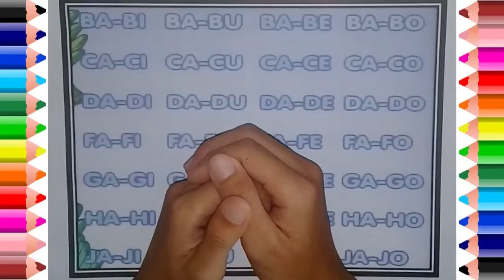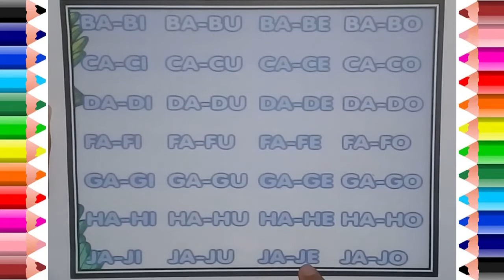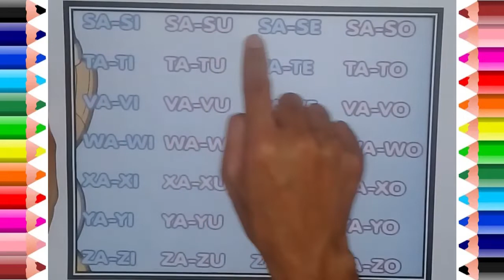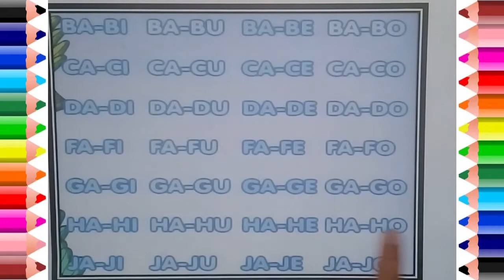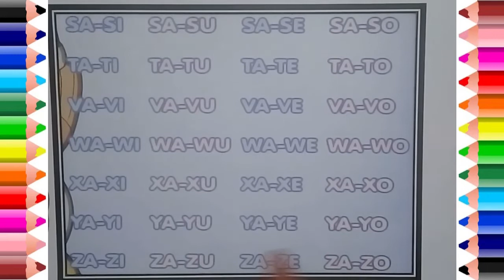Belajar Membaca Tanpa Mengeja 2 Suku Kata Beraturan Untuk Anak PAUD, TK DAN SD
Belajar Membaca untuk anak Paud, TK dan SD tanpa mengeja | tutorial pengajaran membaca tanpa mengeja untuk anak paud, tk dan sd | belajar membaca tanpa mengeja dengan mudah untuk anak - anak